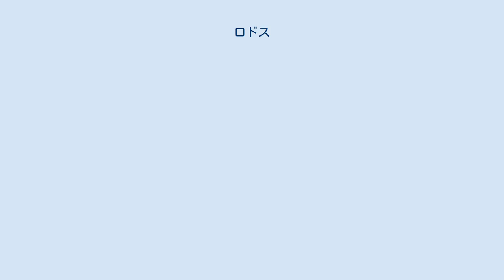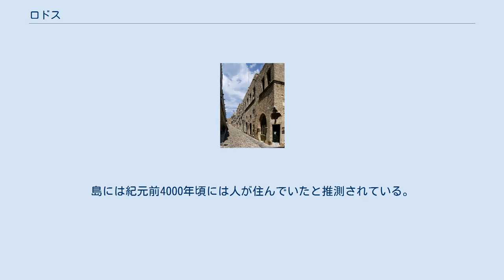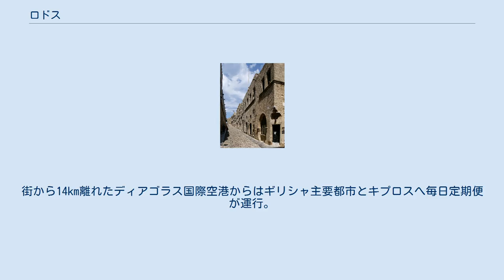ロドス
オールドタウンのストリート ロドス（Ρόδος / Ródos）は、エーゲ海南東部に浮かぶロドス島の主都であり、ドデカネス諸島の中心都市である。
周辺地区も含めた人口はおよそ8万人。
 古くから港湾都市国家として栄え、世界の七不思議のひとつに数えられる「ロドス島の巨像」で知られていた。
また、聖ヨハネ騎士団によって作られた城塞都市（旧市街）は、特に良好に保存されているヨーロッパ中世の町並みの例証として、「ロドスの中世都市」の名で世界遺産に登録された。
ロドスの街は、国際的にも知名度の高い観光名所となっている。
 ドデカニサ諸島の東部、アナトリア半島沿岸部に位置するロドス島の北東端に位置する。
州都エルムポリから南東へ約313km、首都アテネから南東へ約433km、トルコのアンタルヤから南南西へ約227kmの距離にある。
 2011年に施行された行政制度の改編に伴い、ロドスの街（旧ロドス市）を含めた島内の全自治体が合併し、基礎自治体としてのロドス市は島全域を管轄するようになった（現行の自治体としてのロドス市はロドス島参照）。
ロドス市のロドス地区（旧ロドス市）は、南にはイアリソス地区、カリテア地区に接している。
 騎士の大通り ロドス島はヨーロッパ、中東、アフリカを結ぶ要衝に当たっており、このことが、その長い歴史を通じて、島にも都市にも建築的、文化的、言語的に多くの異なる特色を付与することになった。
島には紀元前4000年頃には人が住んでいたと推測されている。
 島内に港が４つあり、国内外と海運が行われる。
街から14km離れたディアゴラス国際空港からはギリシャ主要都市とキプロスへ毎日定期便が運行。
^ “History of Rhodes: Classical Period”. Municipality of Rhodes. (2007年). 2007年6月4日時点のオリジナルよりアーカイブ。
2007年3月31日閲覧。